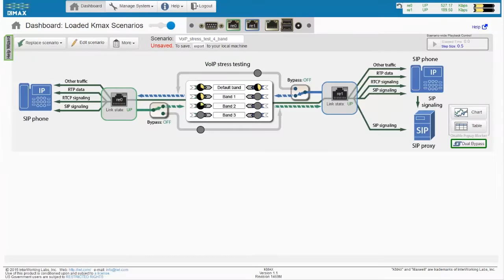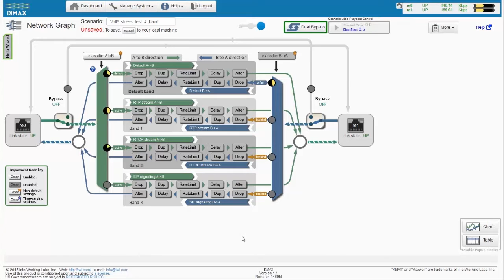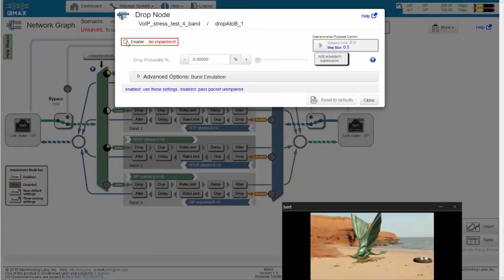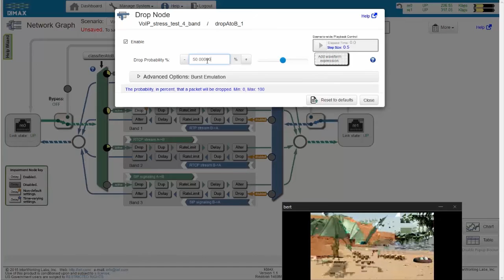KMAX Network Emulator Overview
Test your application using real-world network impairments, in your test lab.